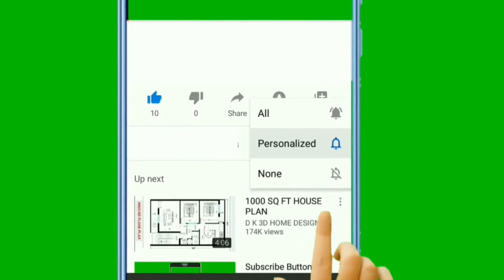भारत का आश्वाथामा आज जिन्दा है @@ - Aswadhama Alive Proof in This Video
Top news top news

स्वयं जीवित होकर भी किसी सड़े-गले शव से अधिक कुछ नहीं हूं! यूं कहने को मैं, चिरंजीवी हूं, अमर हूं, किंतु पूर्ण सत्य यह है कि मैं शापित हूं, कलंकित हूं और इस विशाल पृथ्वी पर कोई ऐसा मनुष्य नहीं जो मेरे दुख को कम कर सके. यह मेरे अपयश की पराकाष्ठा है कि समूची पृथ्वी पर आपको मेरे नाम का कोई दूसरा व्यक्ति नहीं मिलेगा - अश्वत्थामाAshwathama is a mythological character from Indian epic Mahabharata, he is son of Guru Dronacharya and grandson of sage Bharadwaj. He followed the path of violence and adharma due to which Shri Krishna cursed him. He is said to wander even today in forests and temples, many people claimed that they have seen him, in today's episode, we are talking about some real incidences related to Ashwathama where people encountered him.A fort named Ramnagar which was under the rule of Ashwathama. It's said that on the top of the fort a Shiv ling is being made, people living in the nearby villages say that Ashwathama comes to worship the shiv ling. But some say that it's not Ashwathama but it's the spirit of someone else. People residing near by have noticed many weired and paranomal activities taking place.So to experience the same and to confirm we went to see whether it's Ashwathama,topnews